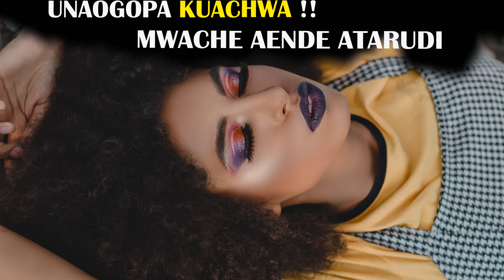UNAOGOPA KUACHWA! MWACHIE AENDE ATARUDI |babaKally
UNAOGOPA KUACHWA! MWACHIE AENDE ATARUDI |babaKally,KUMLA MWANAMKE NYUMA KUNAVOFUNGA MILANGO YA BARAKA ZAKO NA KUPOTEZA UTAJIRI WAKO,KITOMBO MATATA,CHOMOA NIJAMBE, wakubwa pekee,SHIKA HIVI MATAKO YA MWANAMKE,KAMATIA CHINI / YOGA,KANYEA MBINGU STYLE / YOGAMTOMBE HIVI ILI AKUHESHIMU / YOGA,KALIA MBOO / STYLE YOGA,Tumia Tangawizi Mpenzi Akupigie Simu, Tabibu Lois ,ina langu ni Tabibu Lois, ni mtaalamu wa tiba lishe na tiba mbadala kazi yangu ni kusaidia watu matatizo ya kimwili, kiroho na kutatua shida mbalimbali ikiwemo kutibu uvimbe wa kizazi, ugumba, chango, vidonda vya tumbo, tezi dume, presha, kisukari, macho, meno, Pumu/athma, mifupa, n.k.DUA: Kwa wenye matatizo ya Kesi, Mikosi, Balaa na kudhulumiwa mali, tunasoma Dua za Novena kwa siku tatu mpaka tisa.MKOJO WAKO UNA MIUJIZA SABA YA AJABU,Weka Kitunguu Swaumu chini ya Mto Universe ikushangazeMaisha kujiongeza na M-Pesa,WANYAMA WANAOLETA UTAJIRI NYUMBANI,MAADUI ZAKO WATATESEKA SANA,MTOMBE HIVI ATAKUHESHIMU | baikokoDrink a Glass of Garlic Water Every Day, See What Happens to You ,Romantic loveOMBA FEDHA UNAYOTAKA WEKA NDANI YA MAJI YA CHUMVI. MWANAMKE ACHIA MKOJO UKIBANWA WAKATI WA KUTOMBANA,STAILI INAYOKOJOLESHA WANAWAKE WOTE DAKIKA MOJA (LAZIMA AKOJOE TU,DAWA YA KUKUZA MTARIMBO NDANI YA SIKU 6 TU,MTU ANALIWA: Check FASTA, Inafutwa SASA HIVI!!sauti za kimahaba wakati wa kutombana,SEHEMU 4 ZENYE HISIA KALI KWA MWANAUME AKIGUSWA LAZIMA AJIMWAGIEDAWA YA KUKUZA MTARIMBO NDANI YA SIKU 6 TU ,TZ,usiku wa mahaba:: ukitombana kama hivi mwanaume hakuachi hata watu waloge ona mimi naliaSEHEMU [5] ZA MWANAMKE AKIGUSWA LAZIMA AMWAGE ,usiku wa mahaba::: punguza maji ukeni we dada kwa kufanya hivi navoelekezajifunze kuvua chupi kwa hisia sana niangalie mii,MADAM DEE TV,ukitombana kama hivi mwanaume hakuachi hata watu waloge ona mimi naliaukitombana kama hivi mwanaume hakuachi hata watu waloge ona mimi nalia,STAILI 5 ZAKUFANYA MAPENZI JIFUNZE KWA VITENDO ( Kungwi JINSI YA KUTOMBA MWANAMKE KAMA WAZIMU 1,Love mama Africa,(WAKUBWA PEKEE) KUMA AMBAYO KILA MWANAUME ATAKA KUTOMBA.TABIA ZA MARAFIKI WA UONGO,(WAKUBWA PEKEE) UKITOMBANA KILA SIKU MAMBO HAYA HUFANYIKA,JINSI YA KUCHEZEA KUMA ILI MWANAMKE AKOJOE NA ALIE( WAKUBWA PEKEE)KUTOA CHUPI NA BRA PART 2,SEHUMU 5 ZA KUSHIKA MWANAMKE MKITOMBANA!!! ATALIA SANA!TZMitindo mipya ya kutombana. Utamu tupu!! ,JINSI YA KUNYONGA M.BOO IKIWA NDANI YA KUMA! (WAKUBWA PEKEE)(WAKUBWA PEKEE) MTOMBE MKE WAKO HADI ALIE(WAKUBWA PEKEE) MITINDO YA KUTOMBANA !! MUME ATAKUA KUPE,JINSI YA KUKALIA MBOO ILI MUME ALIE KWA UTAMU!,UTAMU WA DUDU NDOGO! KUTOMBANA.AINA ZA WANAWAKE WATAMU KITANDANI,FANYA HIVI ILI KUCHELEWA KUMWAGA,JINSI YA KUFIKA KILELE MARA MINGI KATIKA KIPINDI KIMOJA.MKE ALIYETOKA KULIWA,JINSI YA KUNENGUA VIUNO KATIKA NGONO,USIFANYIE KUMA YAKO VITU HIVI KAMWE,Ukataji kiuno unapokuwa umelaliwa na dume leo nikufundishe mimi, niangalie DR MwaipopJINSI ya kujikinga na WACHAWI kwa kutumia NGUVU za UNIVERSE,HUU MTI UNAWANYANYASA WACHAWI JUA SIRI ZAKE NO 1,MATUMIZI NA FAIDA YA MTI WA MBARIKA ,VUNJA JUNGU MDUDU MAANA KUBWA, UKIMUONA USIFANYE HAYA USIJEKUJUTAMmea wa maajabu unakamata wezi mvuto na husaidia kupaa angani,UKIOTA NDOTO HIZI 9 JUA UNA ROHO KUBWA YA UTAJIRI, BJinsi ya kupika supu ya ngo’mbe (Beef soup JINSI YA KUPIKA NYAMA KAVU TAMU SANA,SIWEMA ALIVYOONDOKA NA MR RIGHT | WAONYESHA MAHABA YOTE KWENYE STAGEIJUE FAIDA NA TIBA YA MTI WA MU ALOE VERA | MSHUBIRI | SHEIKH YUSSUF BIN ALLY ALIKIBA KAFUNGUKA KUTOKA NA MWANAMKE HUYU, AELEZA SABABU ZA KUMPOST NA KUMPA ZAWADI YA BIRTHDAYtomb,kama,wazimu,akuheshimu,mapenzi,staili,kufanya,chumbani,ukiachwa,amekuacha,nguvu,za,universe,tabibu,nguvu za,ulimwengu,kufanya mapenzi,clam vevo,tam tam,cris mauki,dr mahaba,kutombana,mapenzi na ndoa,yoga,hadi akuheshimu,staili moja tu,diamond platnums,mr mwaya,comedy,utamu wa mapenzi,pesa za ulimwengu,utajirike kwa kufanya hivi,nguvu ya mkojo wako,nguvu ya mdalasini,chumvi ya mawe,chini ya mto,kulogwa wachawi,maadui zako,vichekesho vyote#clamvevo